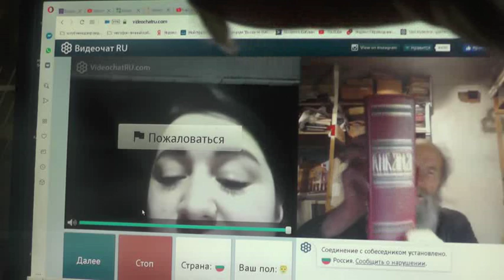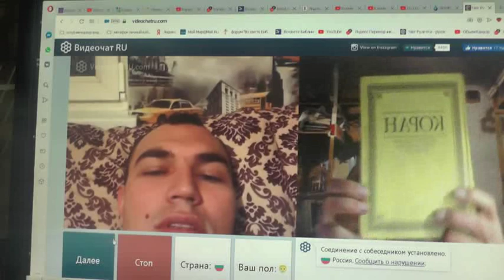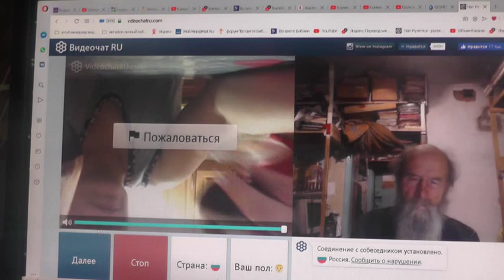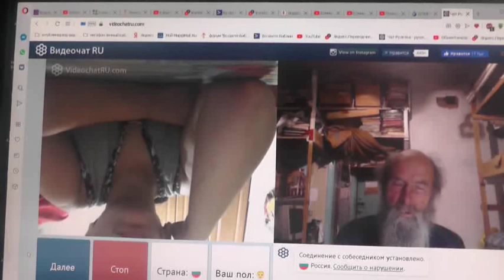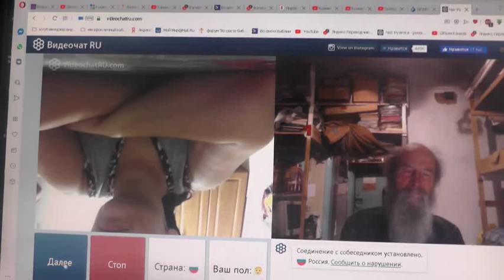№133. Иоан.3:36 Верующий в Сына имеет жизнь вечную,..